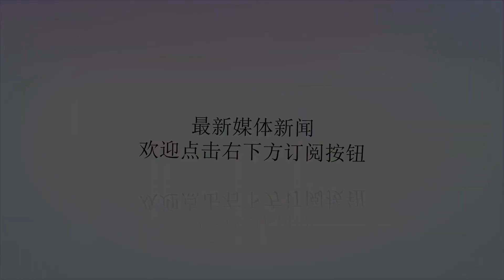15岁少女整容手术全过程, 花费200万整容成“蛇精”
谢谢！15岁少女整容手术全过程, 花费200万整容成“蛇精”